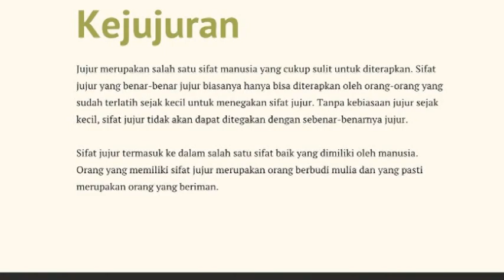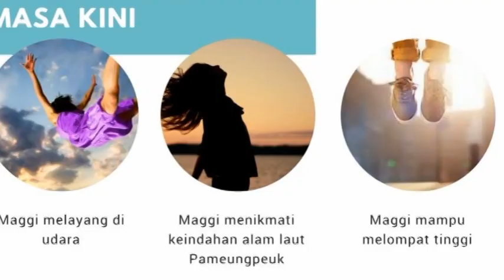Slide Thilly Weissenborn's Reborn/Lucid Dream - D2ng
Maggi Van Dort Seorang fotografer dari negeri Belanda menelusuri jejak petualangan Thilly Weissenborn di Indonesia yang berdomisili di Garut selama 20 tahun sejak tahun 1930. Dengan menggunakan cara Lucid Dream ia berhasil masuk ke masa silam dimana Thilly hidup pada saat itu. Ketika ia kembali ternyata tahun yang ada di kalender menunjukan 3020.